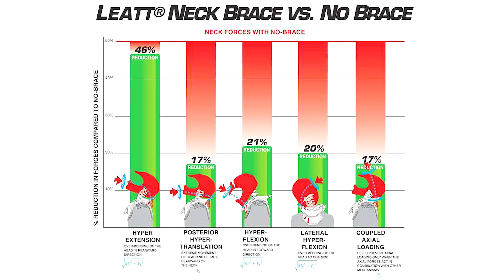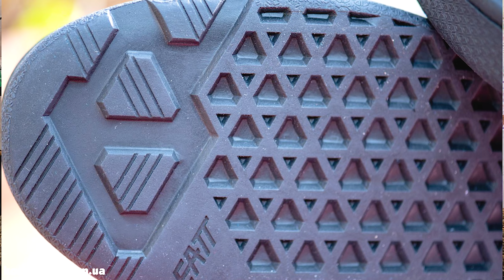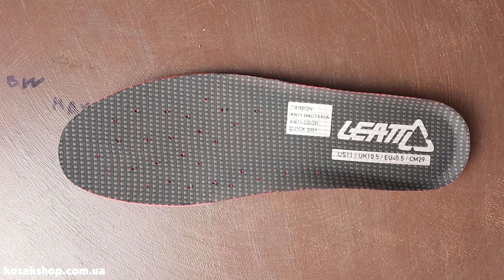ВЕЛООБУВЬ ОТ LEATT C CARBON - ОБЗОР И СРАВНЕНИЕ С FIVE TEN И RIDE CONCEPTS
Leatt это бренд который специализируется на экипировке и делаtт одну из лучших в мире, велообувь это единственная позиция из экипировки которая у Leatt не была заполнена. В этом ролике мы посмотрим какие интересные технологии есть в тапках и какие модели производитель нам представил. Встречайте велообувь от Leatt

ТАЙМ КОД
0:00 вступление
02:40 технологии
04:09 leatt 2.0
07:15 leatt 3.0
08:54 leatt 4.0
09:52 leatt 5.0
12:39 проверяем вес обуви
14:14 как сидят на ноге
22:23 выводы